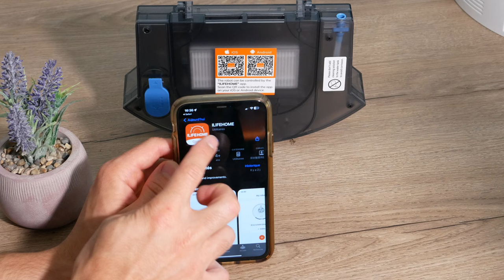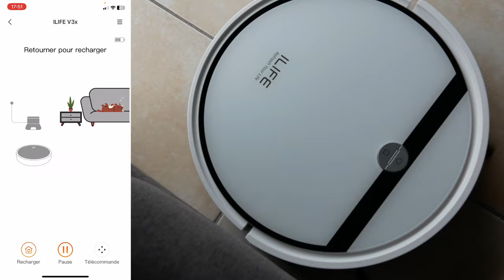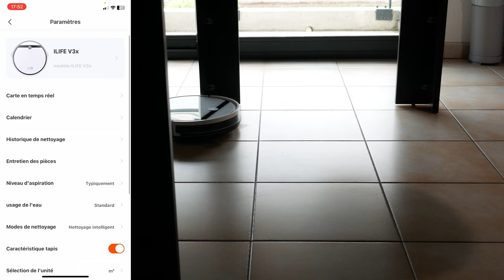Un ASPIRATEUR ROBOT de 3000 Pa à moins de 200€ ?! iLife V3x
Le robot aspirateur et laveur iLife V3x est un appareil polyvalent qui combine une puissance d'aspiration de 3000 Pa et une fonction de nettoyage humide. Grâce à son réservoir hybride 2-en-1 pour la poussière et l'eau, il permet de nettoyer efficacement les sols durs et les tapis à poils courts tout en assurant une bonne gestion des poils d'animaux. Facile à contrôler via l'application iLifeHome ou avec des assistants vocaux comme Alexa et Google Home, il propose plusieurs modes de nettoyage et une navigation gyroscopique pour une couverture optimale de votre maison​.

Produit de la vidéo:
• iLife V3x (Amazon)

► Mon setup:
• Siège (Hinomi X)